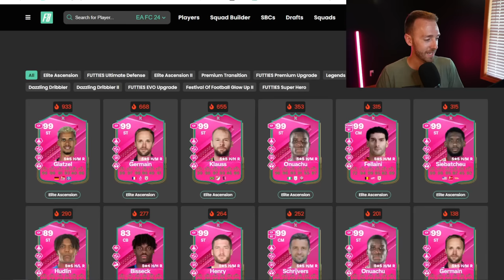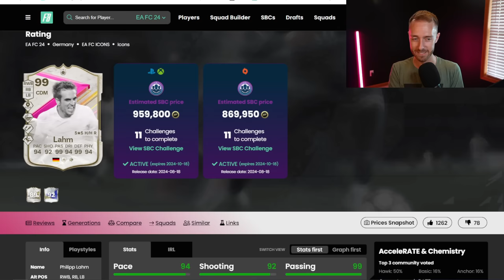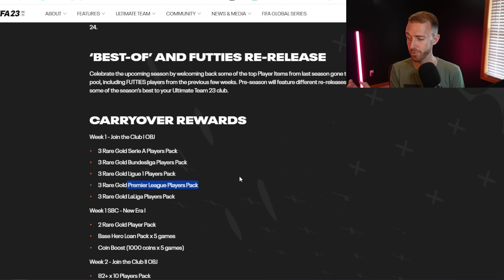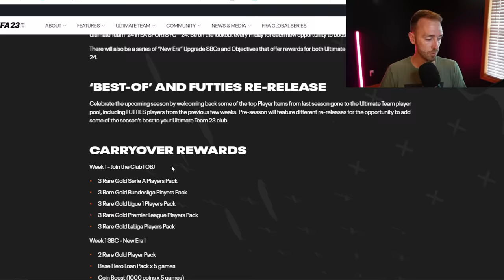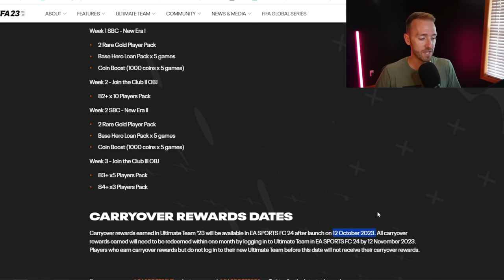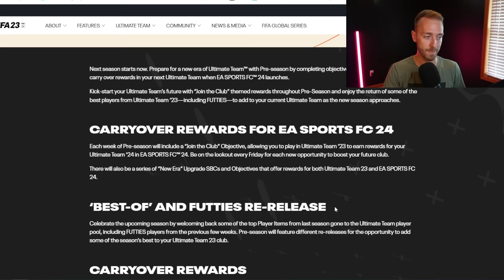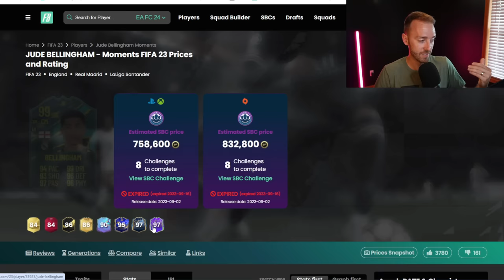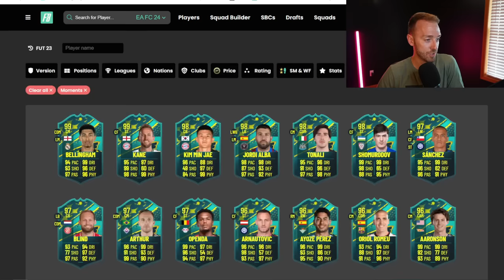Goodbye FUTTIES, Hello PRE Season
Last video for this week, we gotta look ahead to PRE SEASON in FC 24!